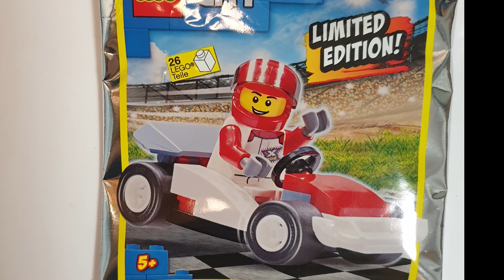📜 Gazetki - Komiks Lego City - 01/2021 - Akcja i Przygoda 📜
Kuba Klakson rusza do wyścigu w swojej wyścigówce! Zobaczcie co sie mu przydarzy po drodze. Wspaniały komiks z ciekawym klockowym dodatkiem. Komiks 1/2021 od BlueOcean